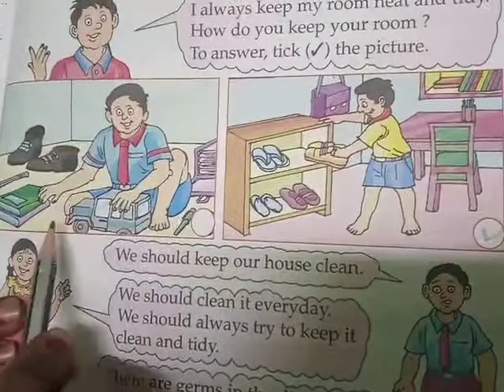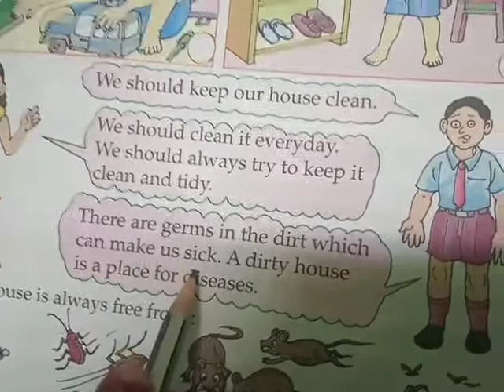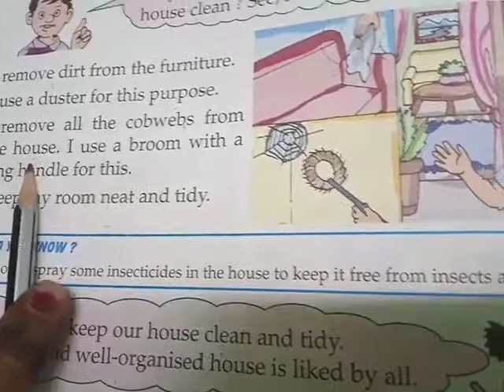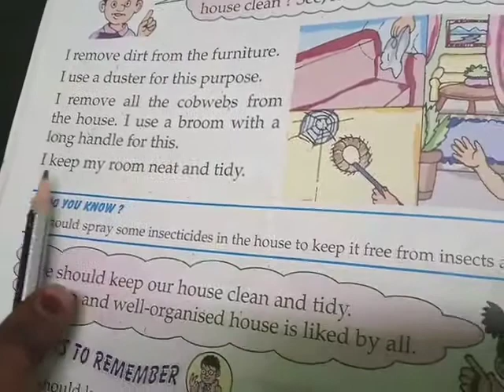Class-2 , Sub-E.V.S , Ch-21 Cleanliness, Date-12/02/2022